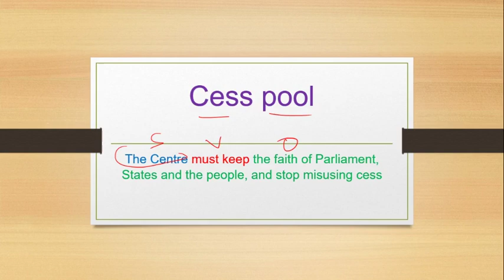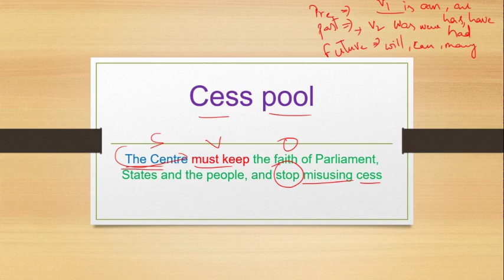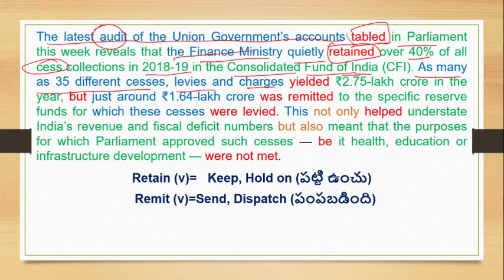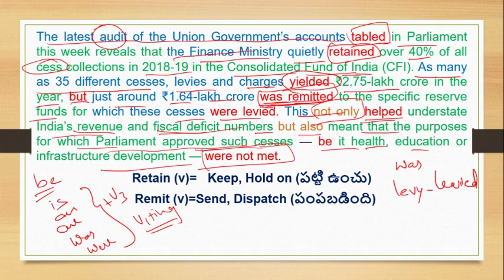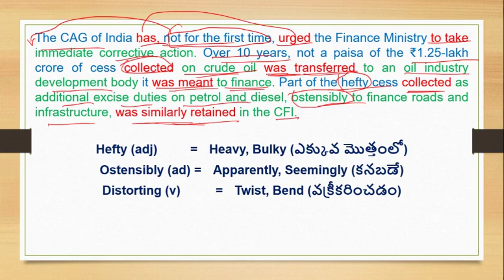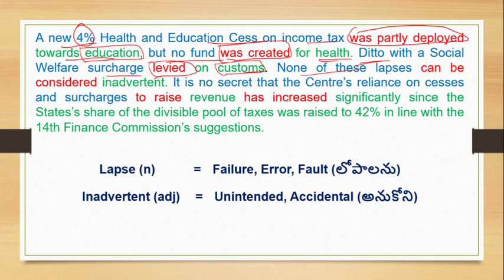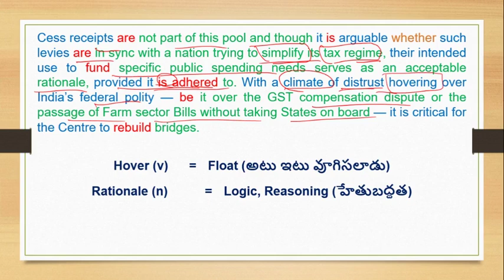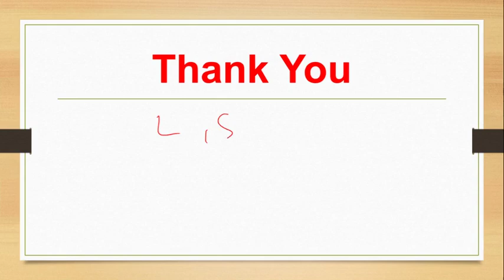26.09.2020 Learn English Grammar With THE HINDU News paper For all Bank, UPSC, SSC etc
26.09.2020 Daily The Hindu Paper in Telugu | 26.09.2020 Today Hindu Paper Analysis in Telugu for all UPSC, SSC, BANK Exams, Railway Exams, Postal Exams, NDA, DRDO and state and central Govt. most of all competitive exams